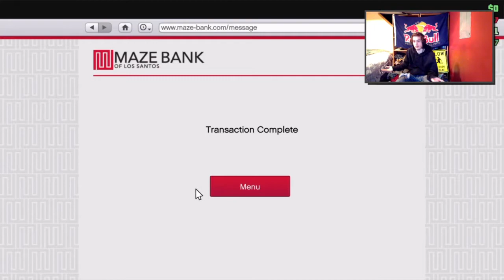The growth of a small channel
Hope you guys enjoy and bring you guys another video soon